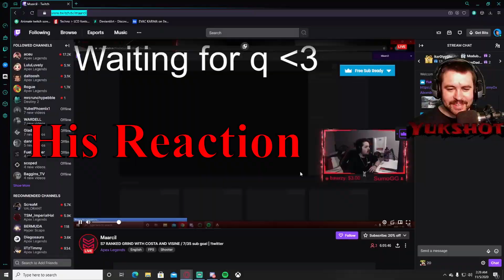Apex Season 7 Gamplay and Streamer Reaction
Some gameplay of Season 7 and the new map. Also recorded the reaction of a streamer of him getting owned by a clip i sent him. Enjoy